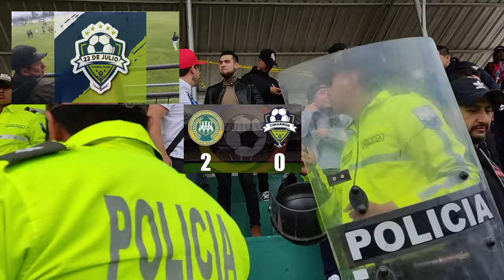EN SUSPENSO CLASIFICACION DE Cimarrón 22 de Julio a SEMIFINALES DE ASCENSO ECUADOR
NO sabemos aún que resultado tiene validez hasta el Miercoles, en donde de definirá si el 22 de Julio va a Semifinales o en tal caso el Club Unión tras apelar su derrota en el Folke Anderson por goleada.
Existen entonces dos marcadores:
22 DE JULIO 4 -3 CLUB UNION, o talvez,
22 DE JULIO 0 -5 CLUB UNION
Esperemos se de justicia y prevalezca la verdad.